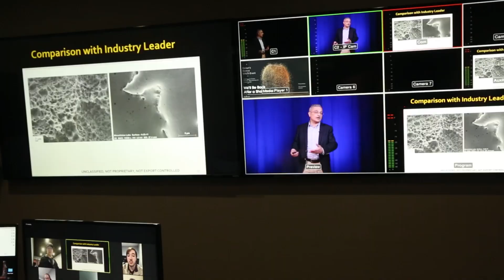Giro Studio Zoom Studio